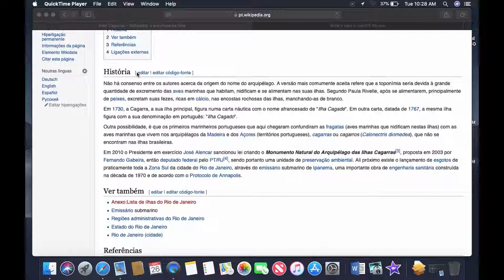Nova Captura de tela no macOS Mojave New Screenshot macOS Mojave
Nesse vídeo mostrei a nova captura de tela no macOs Mojave da apple uma maneira diferente da usada com o shift + command + 4
Nessa nova função tem opçõs de onde salvar e como salvar.

Se gostou desse vídeo compartilhe.

Contatos